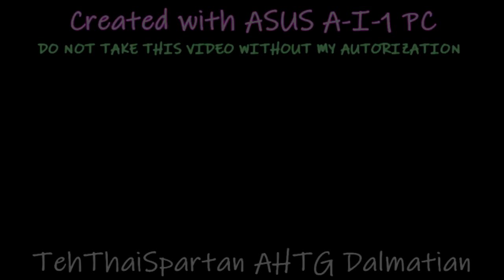การแสดงแสง สี เสียง ณ.วงเวียนหอนาฬิกา จ.เชียงราย Trimmed Sparta Remix TheKantapapa Inspiron Veg